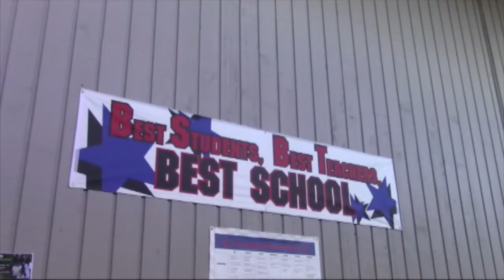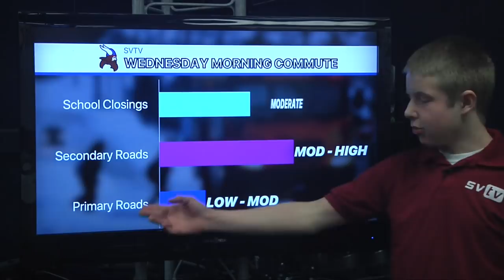1-22-19 SVTV Daily News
Anchor: Ali

Weather: Josh

Valley Center and Martin Luther King